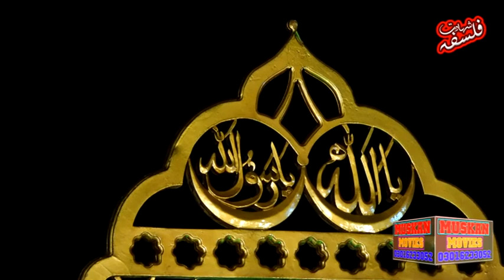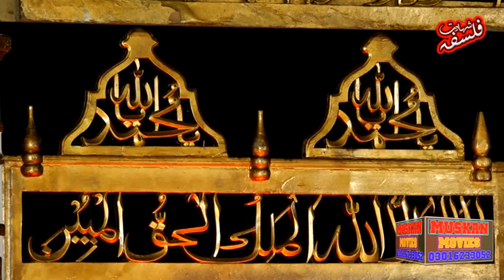Falsafa.Shahadat canfranc part 1. Shahdola road gillan wala gujrat.